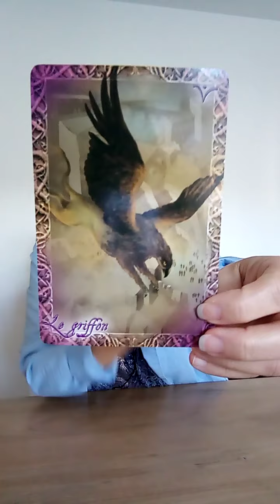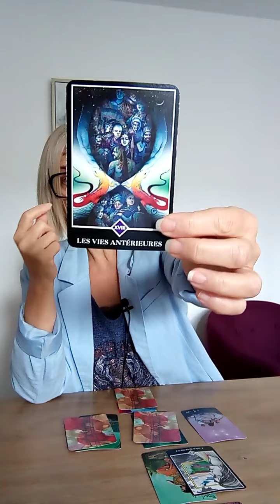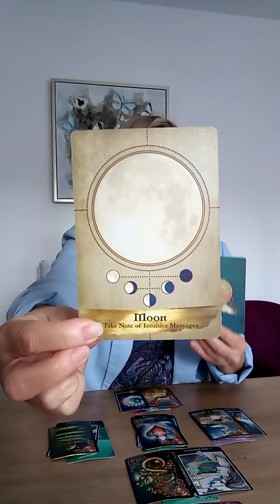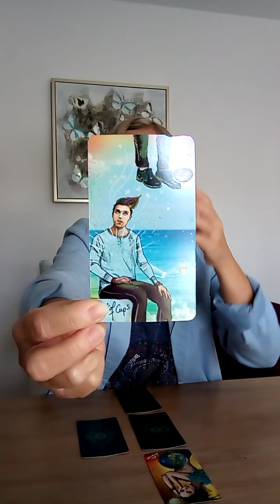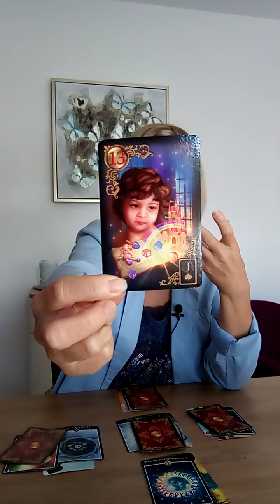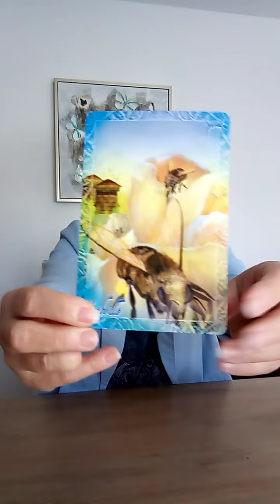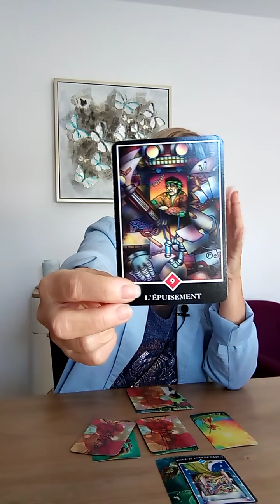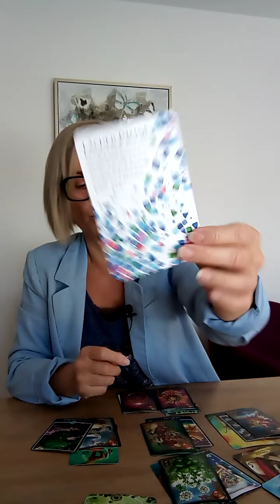GUIDANCE À 3 CHOIX INTEMPORELLE INTUITIVE GÉNÉRALE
Choix n° 1 : 02:12
Choix n° 2 : 19:38
Choix n° 3 : 38:07

Ces tirages ne peuvent pas parler à tout le monde,

A bientôt,
Je vous embrasse,
Laurence.